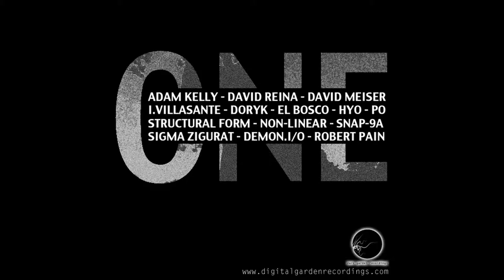Non-Linear - Ripe Time